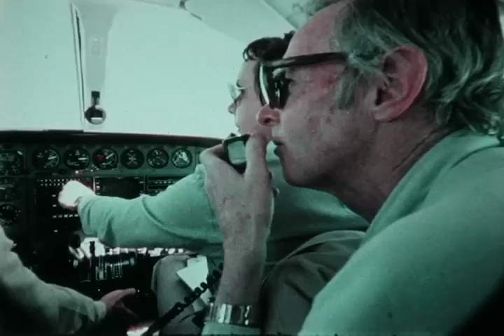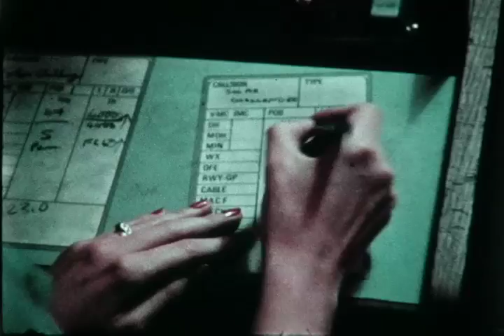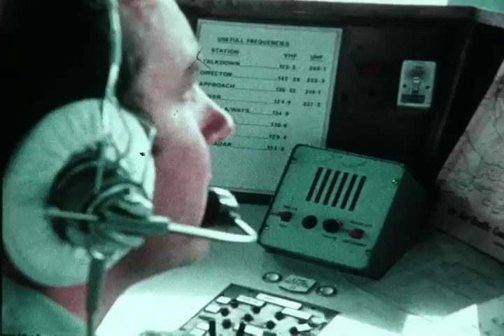F-0038 Solar Challenger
March 1981   color/sound/18:00 min
Solar powered flight